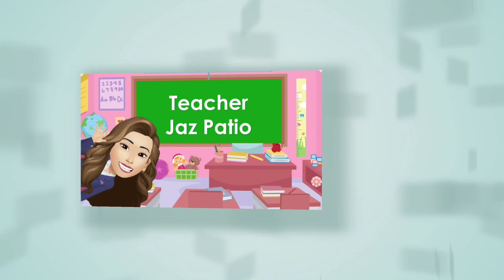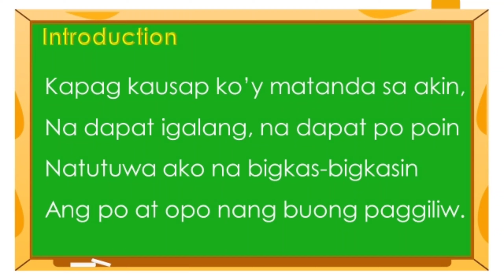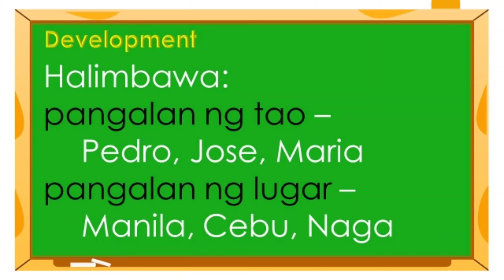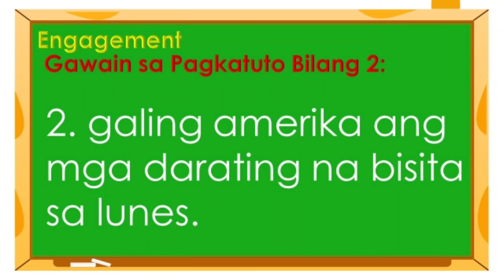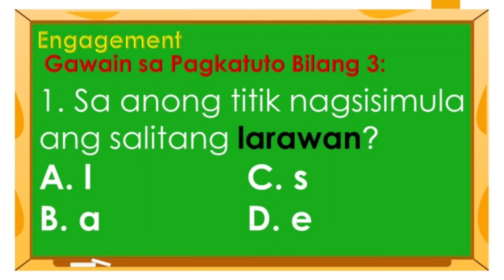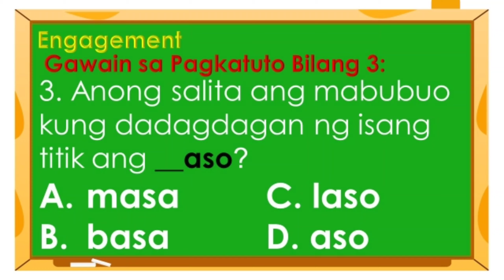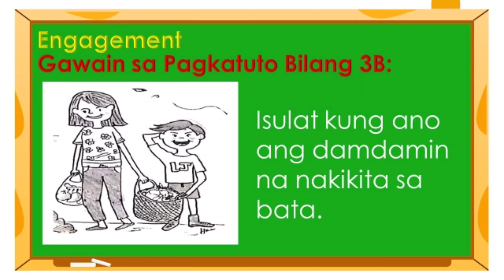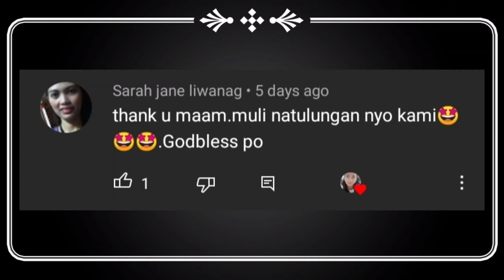MELC MOTHER TONGUE QUARTER 1 WEEK 7 MODULE BASED